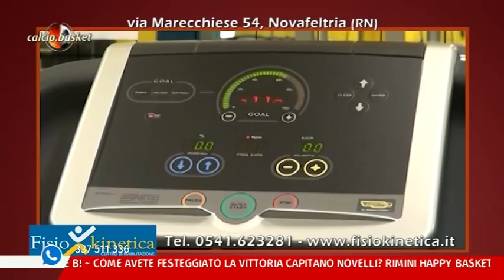Icaro Sport. Calcio.Basket del 15 aprile 2019 - Serata Basket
La quarta parte della trasmissione, la Serata Basket. Ospiti in studio: l'ala di Albergatore Pro RBR Niccolò Moffa e l'intera squadra della RenAuto Happy Basket Rimini, che sabato ha conquistato la promozione in serie B. Giornalisti/opinionisti: Alessandro Ceccoli, Massimiliano Manduchi e Daniele Bacchi. Conduce Roberto Bonfantini con la partecipazione di Federica Ceccoli.